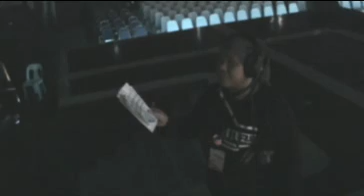AJL 25 Di sebalik tabir bersama FBI